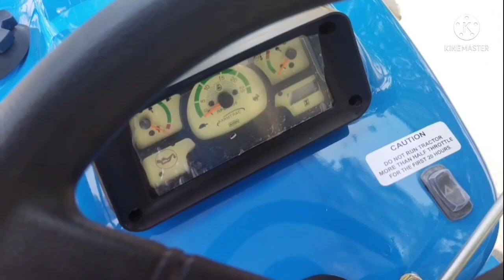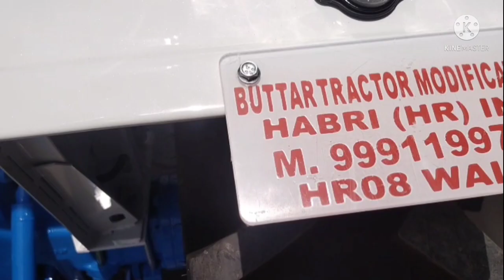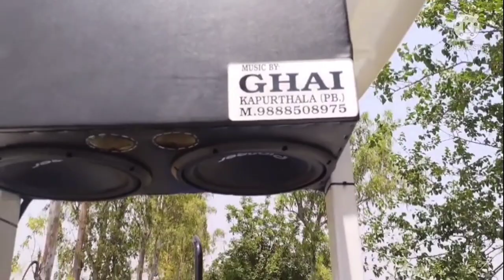modify FORD 3600 model 1993 metallic paint power steering distributor 9991199714 (8168966678)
metallic paint distributor power steering front bumper  chhatri music system hockey Guddi tyre back tyre radial 14,9,28  tractor modify workshop